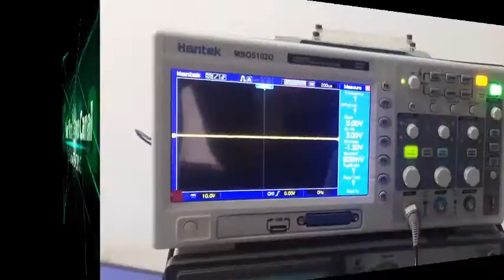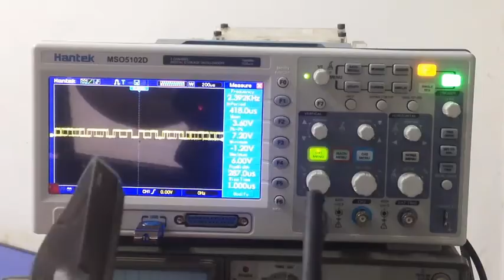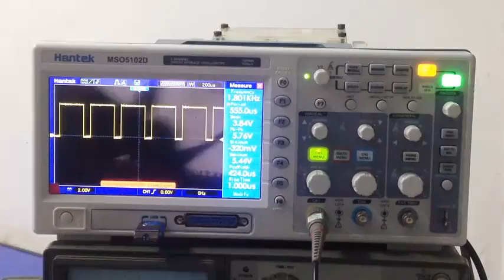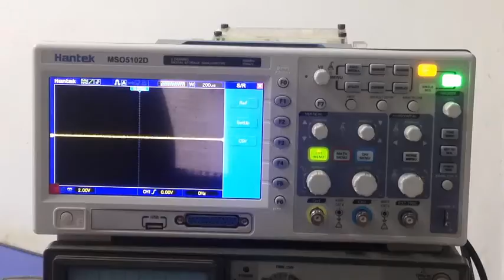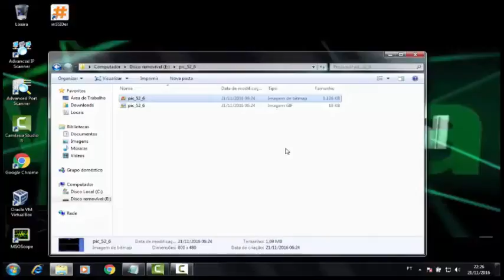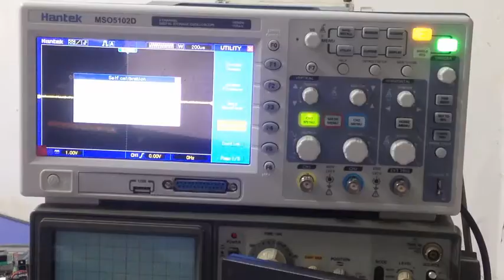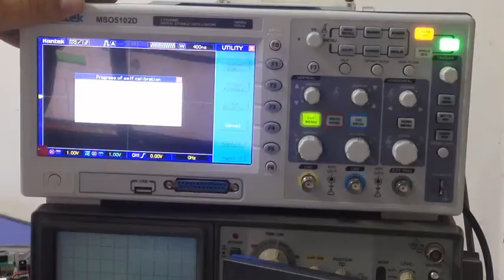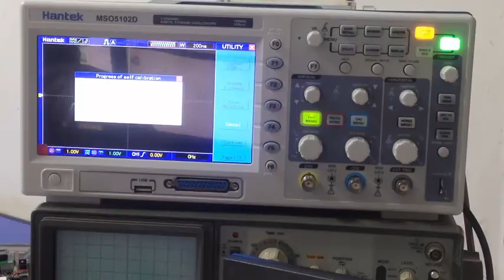HANTEK MSO Usando PenDriver e Calibração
Descrição de como utilizar o osciloscópio HANTEK MSO com Pendriver para captura de imagens da tela.